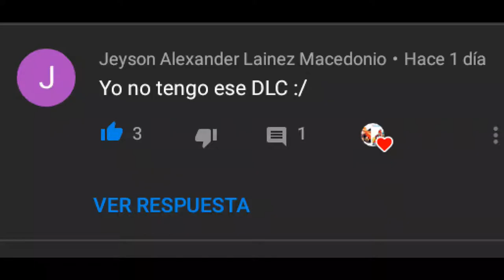Call of Duty Black ops 4: Black out como desbloquear a Takeo en Xbox one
Ey what a peks gente hoy les traigo el tutorial para desbloquear a takeo en Xbox one, el japonés favorito de todos en acción :D